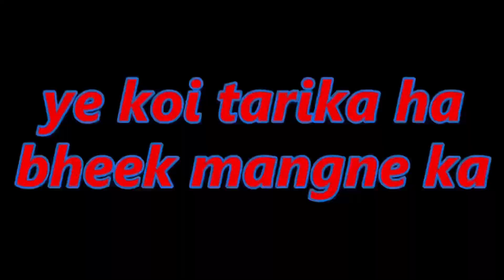ZARA में भी नहीं मिली ये चीज़ 🔥| पूरा DLF MALL छान मारा | REHAN YADAV VLOGS | VLOG - 8